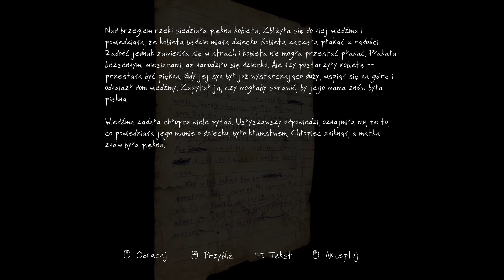The Vanishing of Ethan Carter S01E03 - No Commentary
0:01:05 Wiedźmi Las
0:07:51 Cmentarz